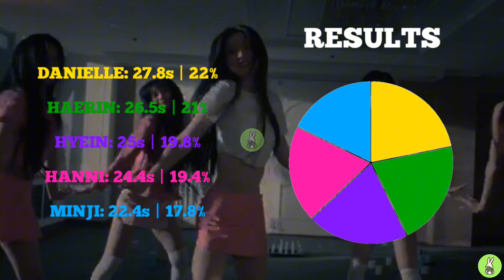HOW WOULD NEWJEANS SING MAGNETIC (ILLIT) | LINE DISTRIBUTION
NEWJEANS: Line distribution all songs ( In my channel )

Hyein: 144.8s
Hanni: 144.4s
Danielle: 133.2s
Haerin: 130.7s
Minji: 122.2s

MINJI
1st: 0
2nd: 0
3rd: 1
4th: 0
5th: 4

HANNI
1st: 3
2nd: 1
3rd: 0
4th: 1
5th: 0

DANIELLE
1st: 1
2nd: 1
3rd: 2
4th: 1
5th: 0

HAERIN
1st: 0
2nd: 1
3rd: 1
4th: 2
5th: 1

HYEIN
1st: 1
2nd: 2
3rd: 1
4th: 1
5th: 0